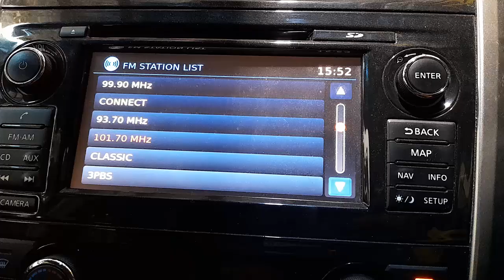WRECKING 2015 NISSAN ALTIMA 2.5L PETROL C35547 AUTOMATIC ALTIMA PARTS TEST